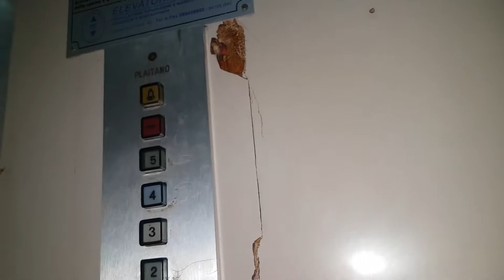Epic Caged 1960's Plaitano (Mod. Plaitano) Traction Elevator@Corso Garibaldi 16, Salerno, Italy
ADDRESS:Corso Giuseppe Garibaldi 16, Salerno, Italy
NOTE:Old Del Bo style cab!
SERIAL:109
YEAR:1960's, modernized in 2000's
TYPE:Traction
FLOORS SERVED:0,1,2,3,4,5
BRAND:Plaitano
FIXTURES:Before unknown, now Cealift Round and X-Block outside, inside Cealift 18
POSITION MACHINE ROOM:Above 5th floor
RECORDED:10/3/18
CAMERA:Samsung Galaxy S7 Edge